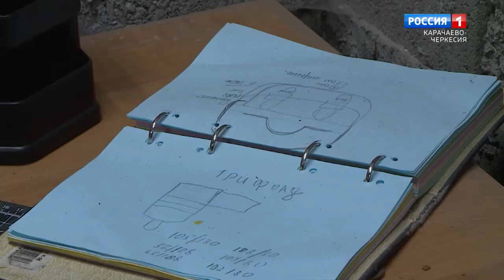"Асаба. Мастер по изготовлению кожаных изделий" (на ногайском языке)